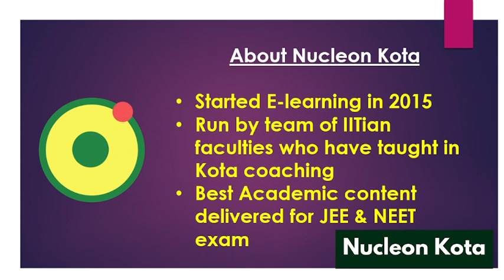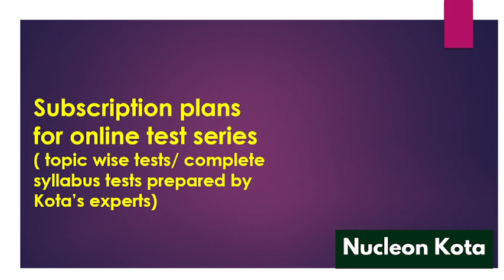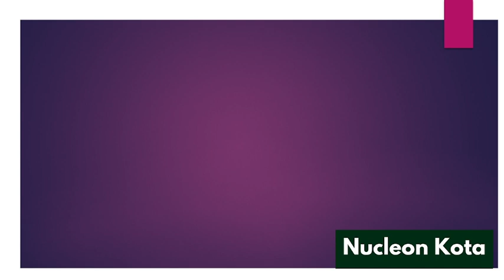IIT JEE NEET App by Kota's best IITian Experts